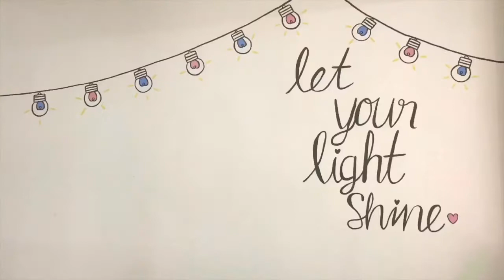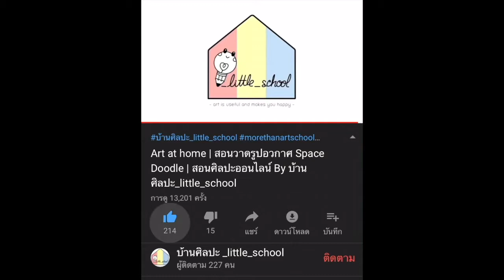สอนวาดรูปวิวทิวทัศน์ธรรมชาติ | Watercolor painting landscape By_little_school EP.65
🎨 วันนี้บ้านศิลปะ_little_school จะชวนทุกคนมาวาดรูปวิวทิวทัศน์ธรรมชาติ พระจันทร์สวยๆในยามค่ำคืน ด้วยเทคนิคสีน้ำ สามารถทำตามได้จริงทุกขั้นตอนง่ายๆ กันค่ะ

กิจกรรมนี้ สามารถทำได้เองที่บ้าน โดยใช้อุปกรณ์ศิลปะ ดังนี้
1.กระดาษวาดเขียน
2.ดินสอ
3.ปากกาตัดเส้น
4.สีน้ำ

ช่องทางการติดตาม เพจ บ้านศิลปะ_little_school